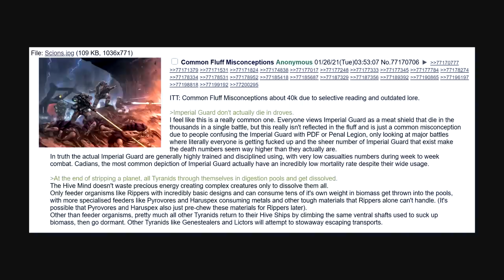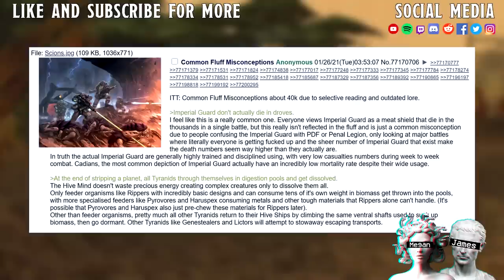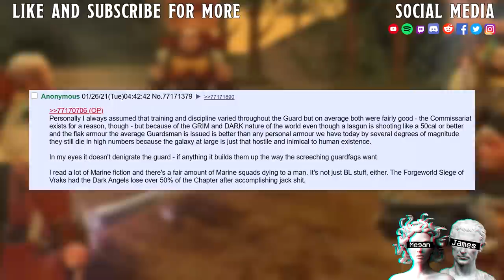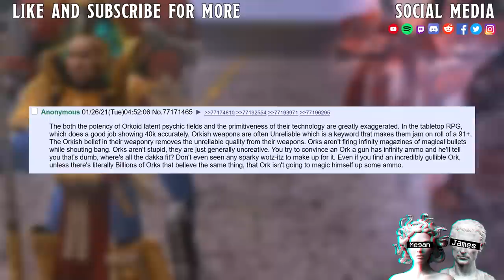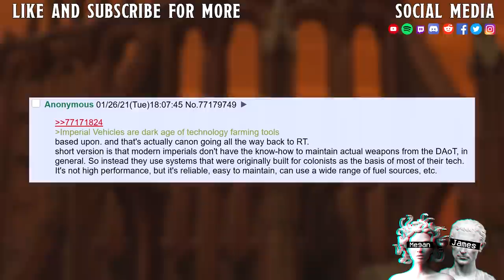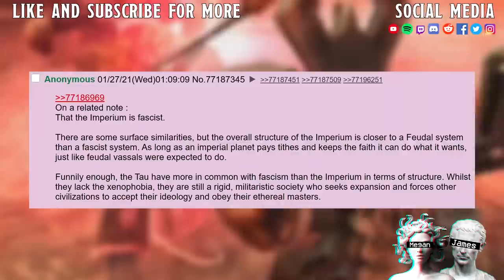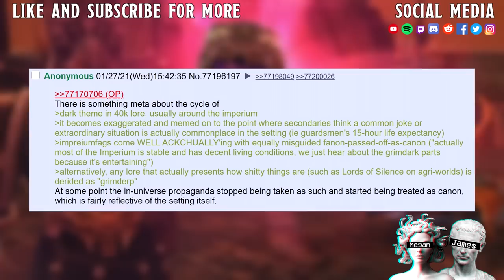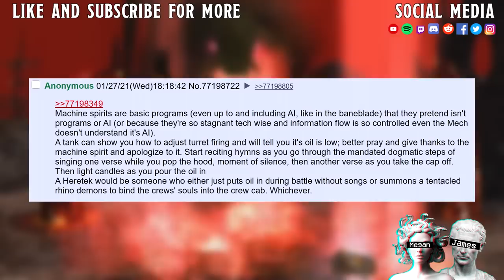Acktually 40K Lore Edition II 99% Of 40K Memes Are Trash